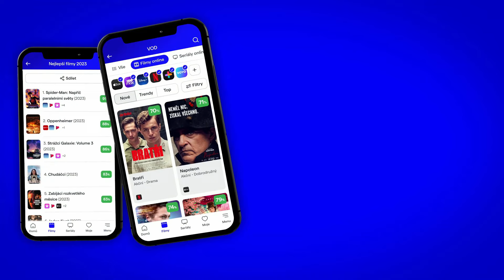Bob a Bobek ve filmu: Na stopě Mrkvojeda: HD Trailer (2024)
Známá králičí dvojice Bob a Bobek se poprvé ukáže ve filmu. V hlavních rolích se představí králíci Bob a Bobek žijící v maringotce po slavném kouzelníkovi v zahrádkářské kolonii, kde se připravuje soutěž o nejlepší zeleninu Zlatý kořen. Bob a Bobek se do soutěže zapojí, ale jejich zahrádkářské schopnosti zrovna nejsou nejlepší a konkurence je veliká. A navíc všem soutěžícím začne ze zahrádek miznout veškerá úroda. Zvládnou Bob a Bobek odhalit viníka? A kdo nakonec vyhraje soutěž o Zlatý kořen? Hlavní role ve filmu Bob a Bobek ve filmu: Na stopě Mrkvojeda mluví: Matěj Hádek a Kryštof Hádek.

Trailer na film Bob a Bobek ve filmu: Na stopě Mrkvojeda je v češtině